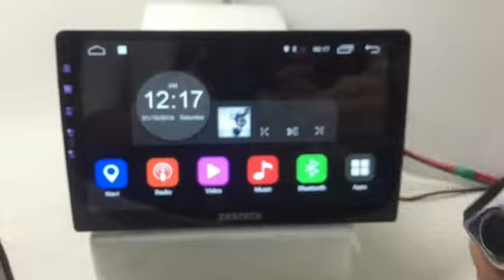ZESTECH High HD Parking Reverse Camera